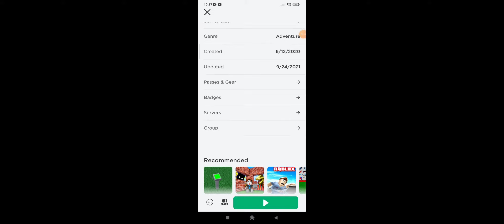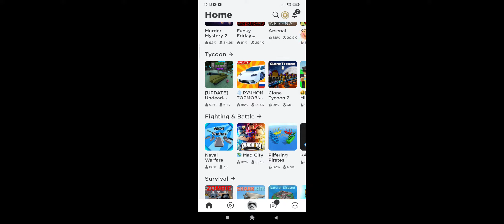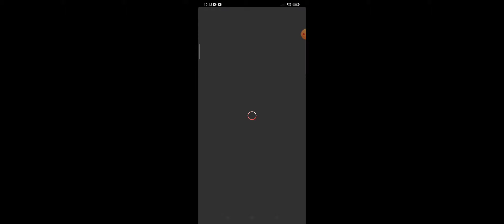25 сентября 2021 г.